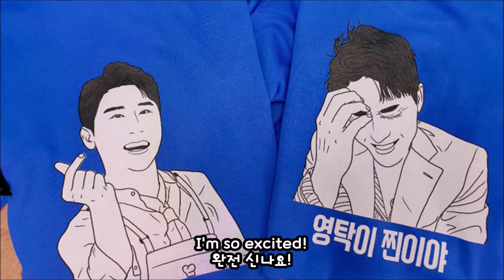What Do you See in a Man? 당신의 이상형은?